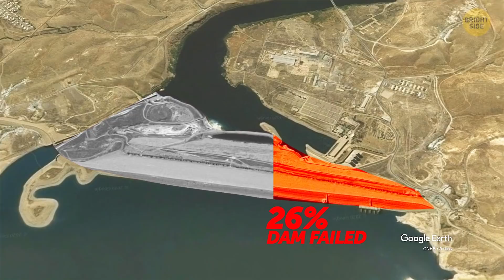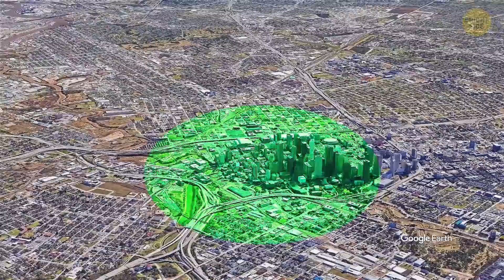6 Largest Dams That Can Break at Any Moment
It's just a tiny crack - not a big deal, right? True - if it wasn't a fracture in a stone wall of a gigantic dam. Unfortunately, the crack goes unnoticed. Under immense pressure, it starts growing. Still, not a big deal - just a sign the material is wearing out. But then, the inevitable happens. An earthquake isn't even that strong. But it becomes the last straw. The dam starts to break apart. Giant waves of water gush toward the first sleeping city on its way...

The water from the broken dam floods dozens of towns and cities within 24 hours. Along the way, it sweeps away bridges, wipes off highways, tears pipelines. If you think this catastrophic scenario can only happen in a natural disaster movie, there's some bad news for you. Among 57,000 large dams in the world, there are dozens that can fail at any moment - with no or very little warning.

TIMESTAMPS:
Three Gorges Dam 4:07
Mosul dam 4:51
A dam across the Periyar river 5:51
Addicks and Barker dams 6:33
Fort Peck Dam 7:39
A dam on Lake Isabella 8:35

Preview photo credit:
This photo taken on July 19, 2020 shows a security guard looking at his smartphone while water is released from the Three Gorges Dam, a gigantic hydropower project on the Yangtze river, to relieve flood pressure in Yichang, central China's Hubei province: By STR/AFP/East News,